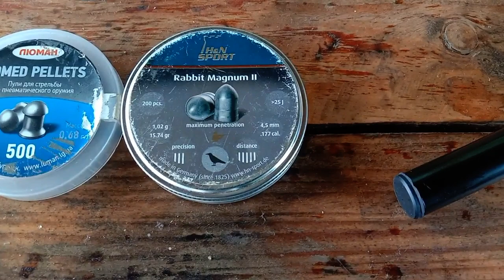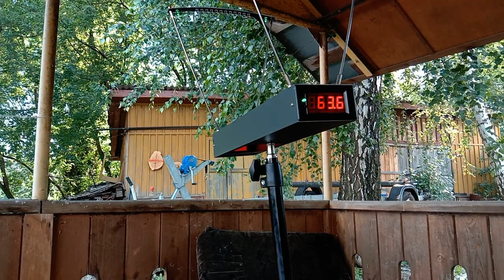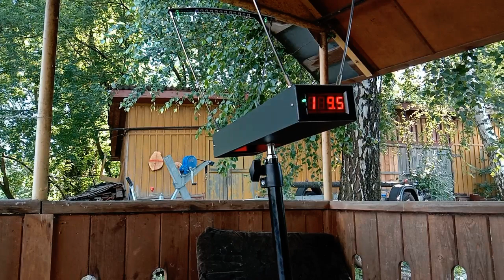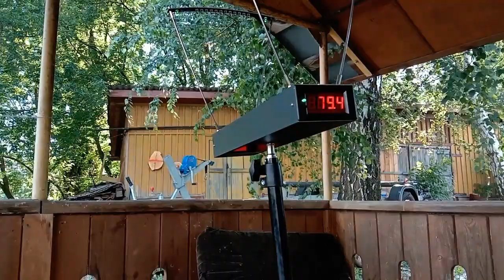Стреляем из Crosman 1377 пульками разного веса, смотрим скорость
Интересно, что несмотря на различную скорость энергия пули практически не изменяется, что логично...